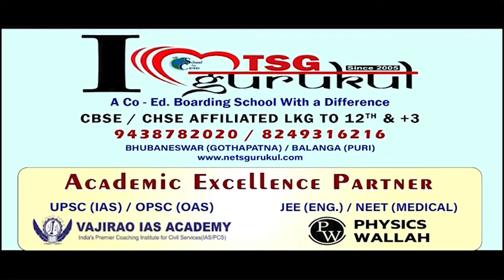ବିଜୁଳି ଦେବାରେ ବିଫଳ 24 ବର୍ଷର ସରକାର || Electricity Problem || Angul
ଶିଳ୍ପ ସମୃଦ୍ଧ ଅନୁଗୁଳ ଜିଲ୍ଲାରେ ବିକାଶର ଦୟନୀୟ ଚିତ୍ର  । 15 ବର୍ଷ ହେଲା ଅନ୍ଧାରରେ 30 ପରିବାର । ବିଦ୍ୟୁତ ଖୁଣ୍ଟ ଅଛି, ତାର ଟଣାଯାଇଛି । ତଥାପି ଡିବିରି, ଲଣ୍ଠନ ଆଲୁଅରେ ଜୀବନ ।